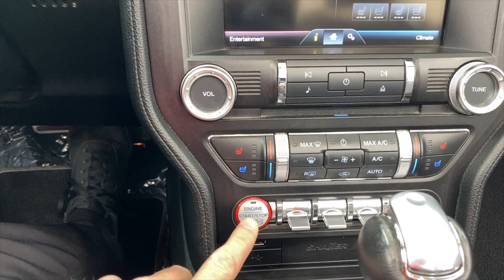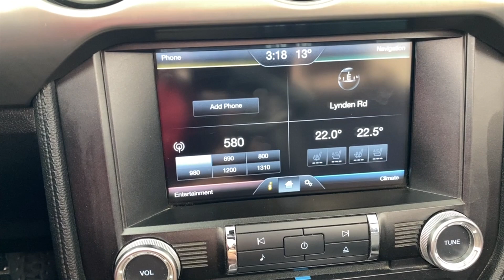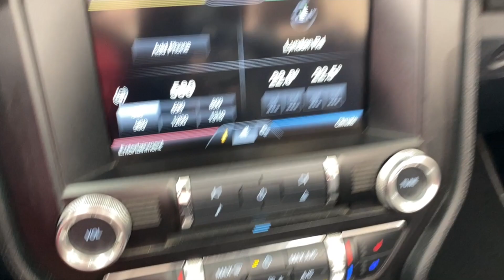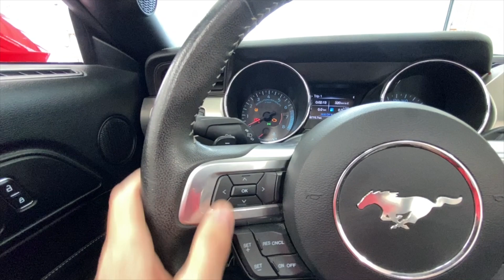2015 Ford Mustang GT 50th Anniversary - Used Cars - For Sale - Brantford Kia - Stock No. P2845